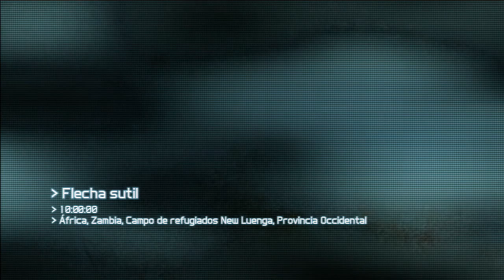Ghost Recon Future Soldier Campaña Coop Con los Amigos EP 6